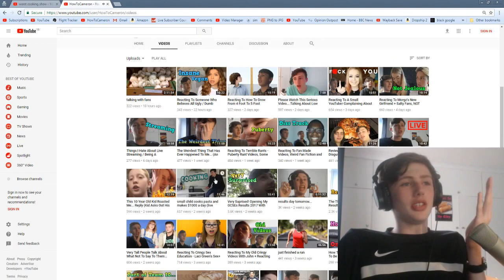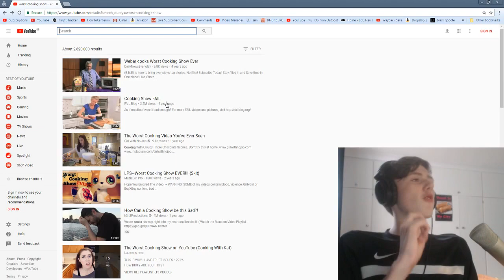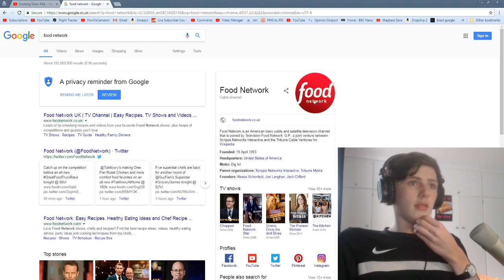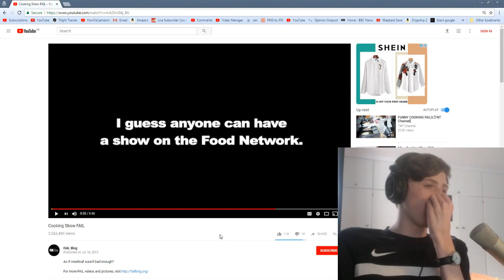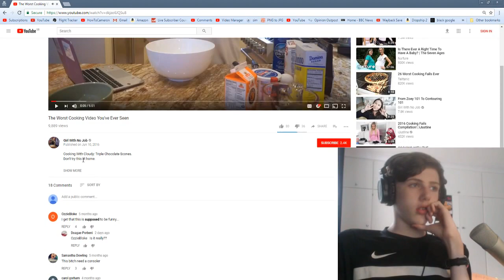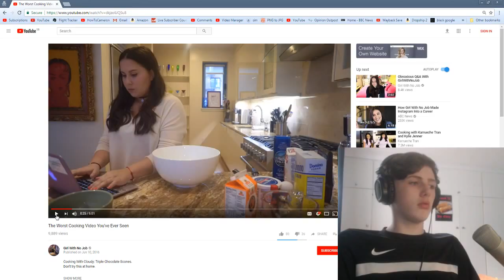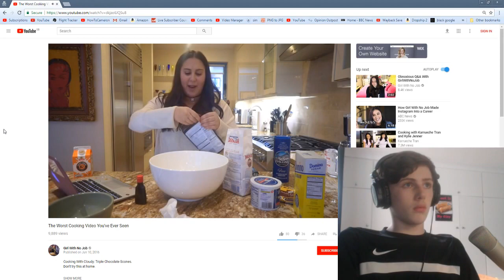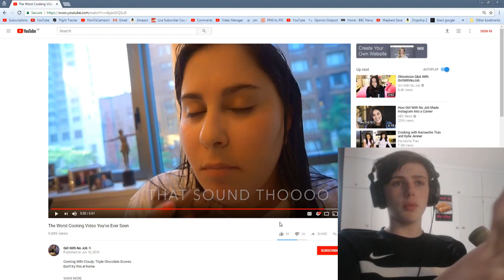What Is THAT?! Reacting To Cooking Show Fails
Hey, guys today I react to some cooking show fails!